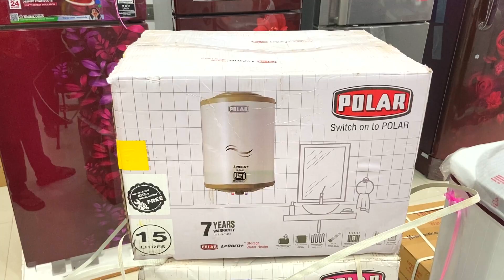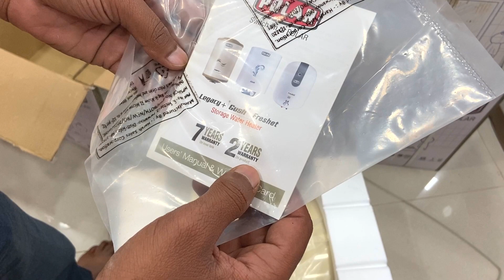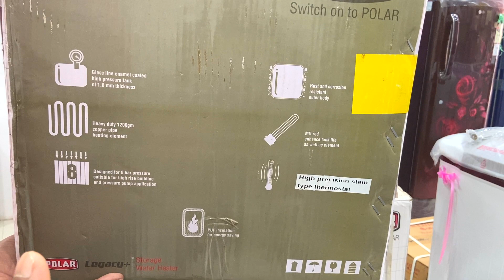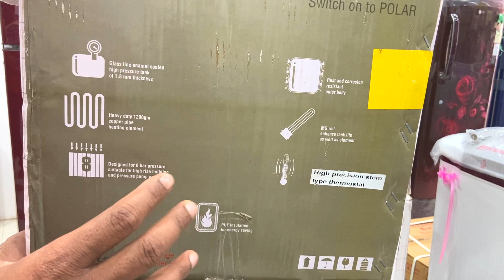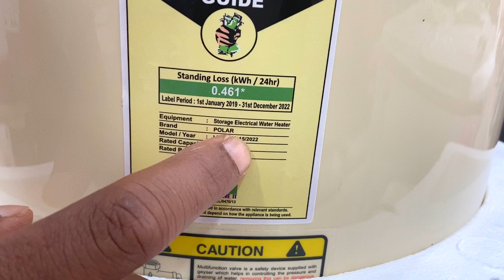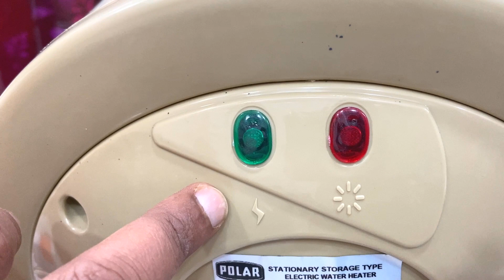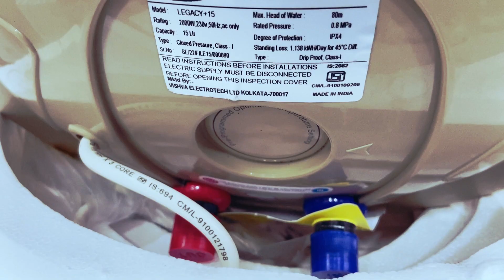POLAR LEGACY + GEYSER//15 LITRE AND 25 LITRE//UNDER 8K/BEST GEYSER 2022/UNBOXING AND REVIEW IN HINDI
IN THIS VIDEO WE UNBOX AND REVIEW POLAR LEGACY PLUS 15 LITRE GEYSER

PRODUCT INFORNATION:-
Brand ‎POLAR
Special Feature ‎Overheat Protection
Wattage ‎2000.00
Material ‎Metal
Style ‎Indoor Installation
Maximum Operating Pressure ‎8 Bars
Manufacturer ‎VISHVA ELLECTROTECH LTD
Country of Origin ‎India
Product Dimensions ‎55 x 39 x 39.5 cm
Net Quantity 15.00 Liters

FEATURES:-
long-lasting performance,Designed for 8 bar pressure
suitable for high-rise buildings
Magnesium anode rod with O-PRO technology
,ISI approved,4-star rated as per BEE standards,Rated power 2000 W

(15L) (7295/-)
(25L) (6695/-)